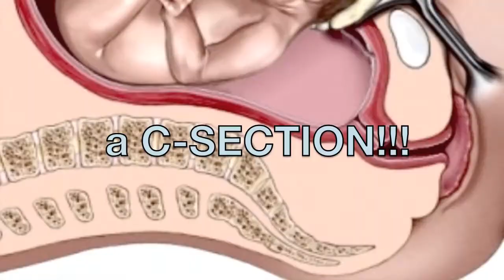Mouth of the Serpent - Leave it to Cleaver [Music Video]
off the 2010 album, INCEPTION.